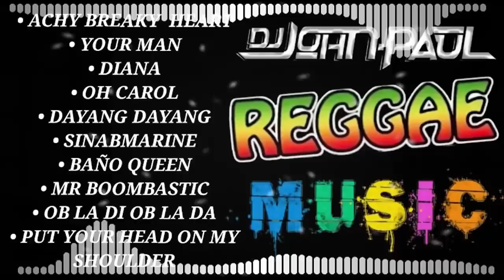OLDIES BUT GOODIES REGGAE SONGS - BEST 80'S 90's 20's REGGAE MUSIC - TOP 100 OLDIES MUSIC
👉 For more REGGAE SONGS visit @DnC Music Library